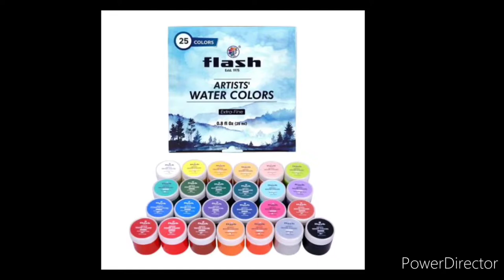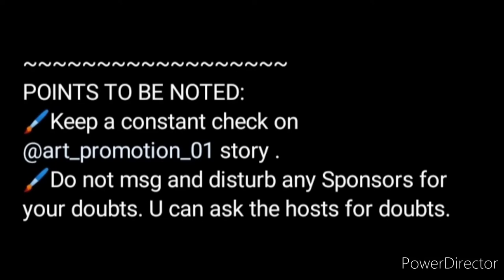Best Free Art Competition🥰Win Tripod, Brush, Colors, Attractive Prizes🏆🥇Drawing Painting Competition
3 Best A4 size Drawing books set in affordable amount